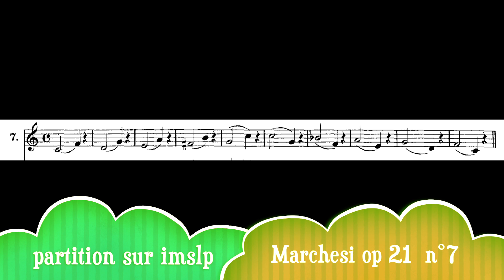Marchesi op21 n°7 - chanté par Marjorie Vocalise artiste lyrique